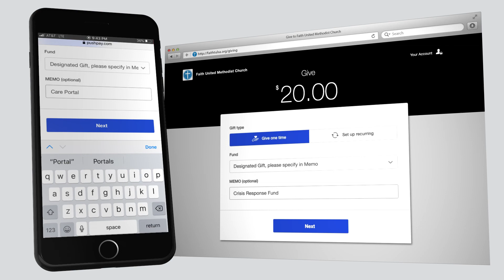What We're Celebrating at Faith | CarePortal Edition